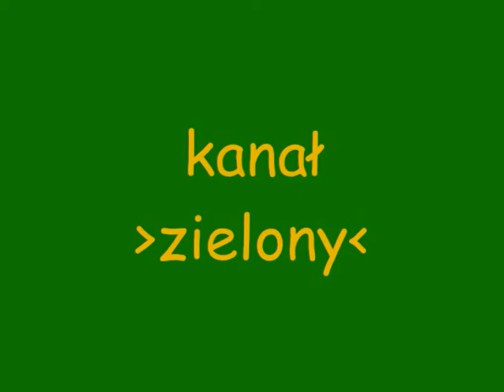ALHPN Kłobuck 9 kolejka ZIB Bernat - Koral 1 połowa